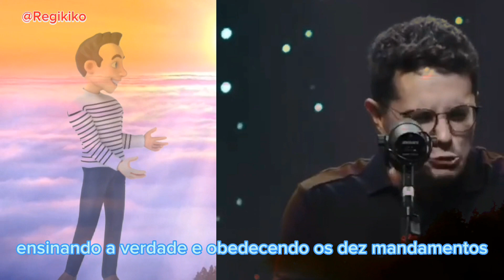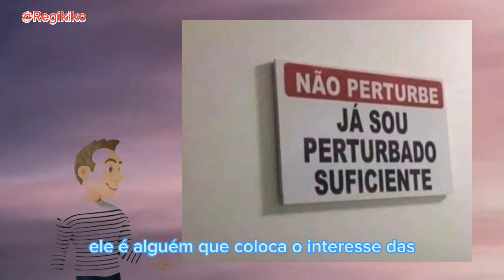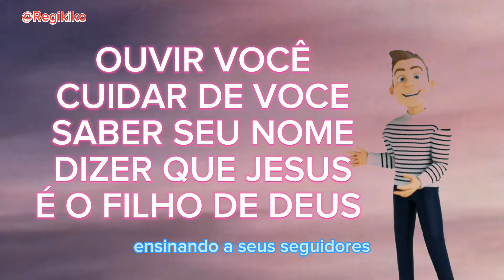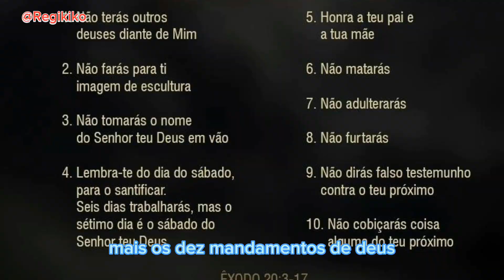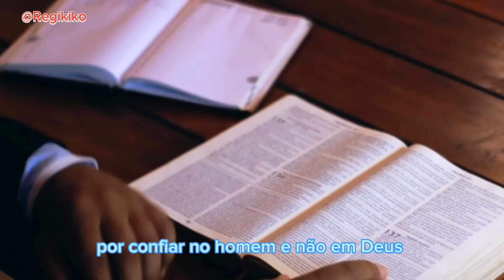Dica para não ser o alvo da justiça celestial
O Bom Pastor e o Anticristo

Dicas simples dentro da Bíblia para sair da mira da justiça divina e diferenciar, identificar o bom pastor, que é obediente a Deus, daquele pastor  que só se preocupa em se promover e se defender de acusações.
Esse pastor ruim é visto como falso profeta, servo de tudo que é ruim, secretário do anticristo

Cuide-se e não apoie ou represente esse tipo de ministro da palavra de Deus, você no julgamento final pode ser julgado por auxiliar na destruição da fé e por envergonhar o nome de Jesus Cristo .